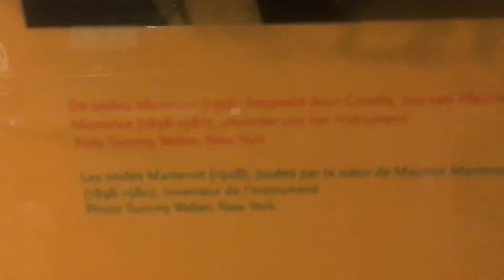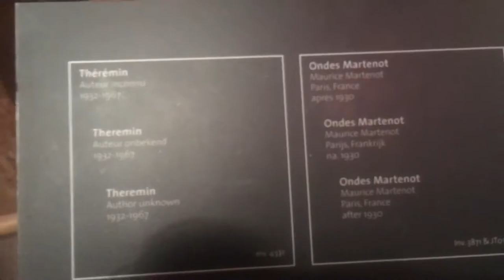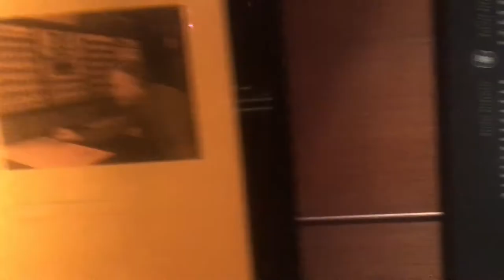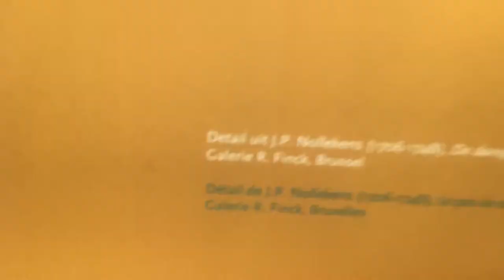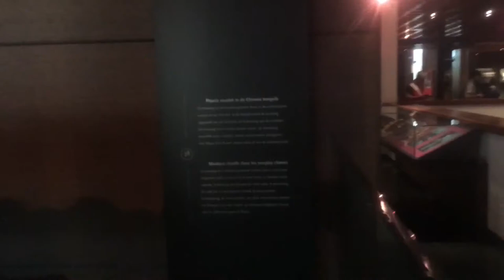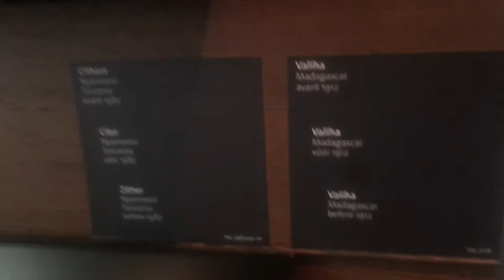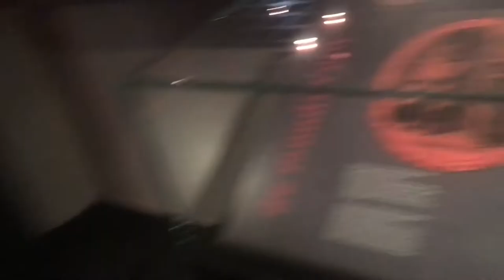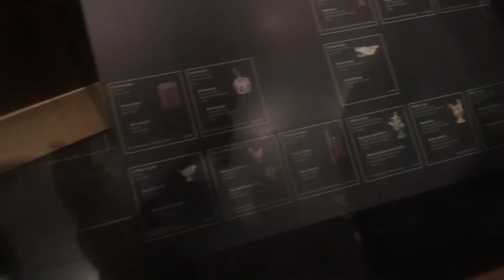Living homeless in Belgium - Brussels 7 - Musical Instrument Museum part 2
*OPEN THIS*

The entire video is made of the museum, which was quite WONDERFUL I WILL ADD!